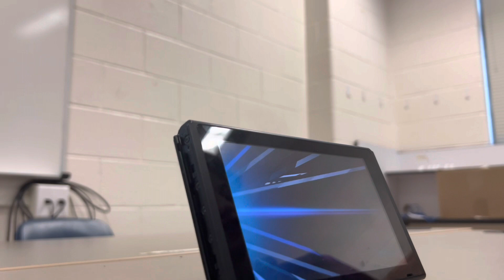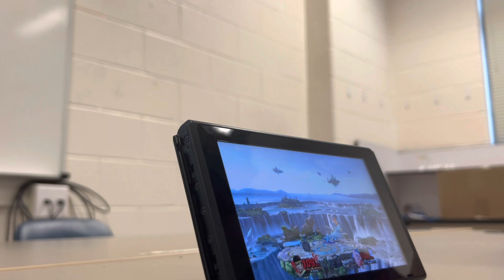Smash Bros with friend after exams :))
WHATS WRONG WITH KIRBY HMM, I SEE NO PROBLEM WITH PLAYING THAN SOME GUY with RYU